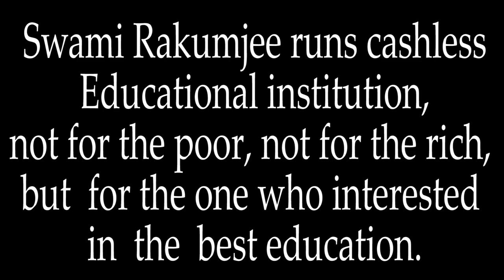Zen story 21 :The sound of one hand by Swami Rakumjee |LISTEN TO THE SOUND OF THE ONE HAND CLAPPING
Swami Rakumjee 1209th on Zen story  21 :The sound of one hand